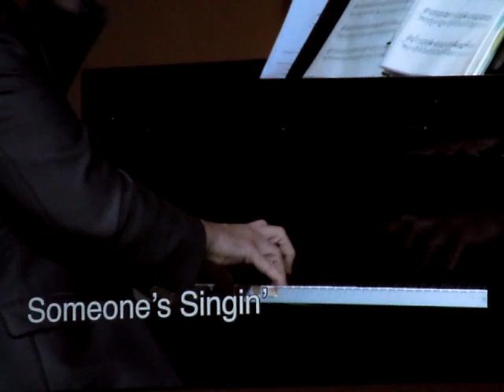Kum Ba Yah (Suite for Piano & Organ) - Dr. Jane Holstein & Joel Raney (2019)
Recorded LIVE during ONU Homecoming featuring the exquisite & majestic Ruffatti Organ in Centennial Chapel on the campus of Olivet Nazarene University, 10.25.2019.